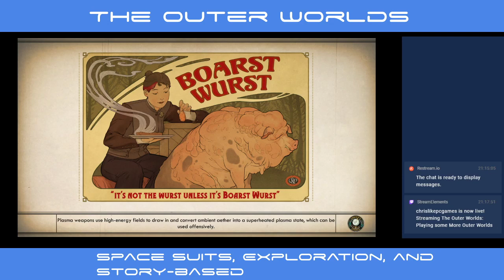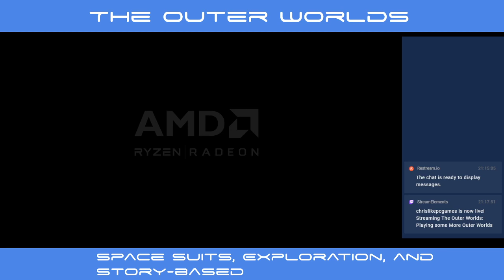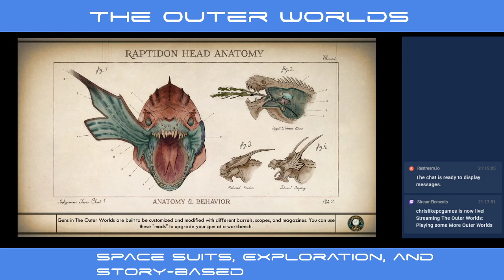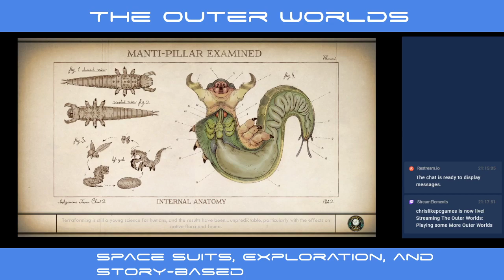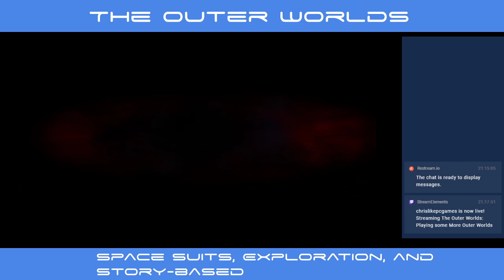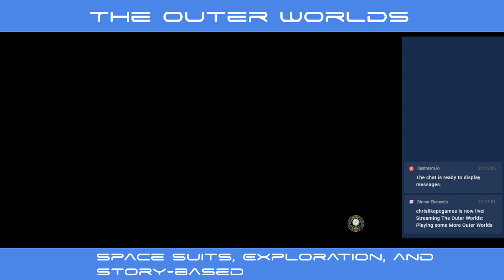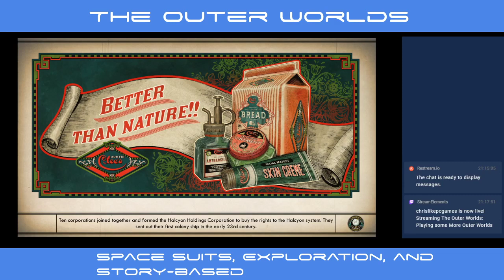Playing some More Outer Worlds